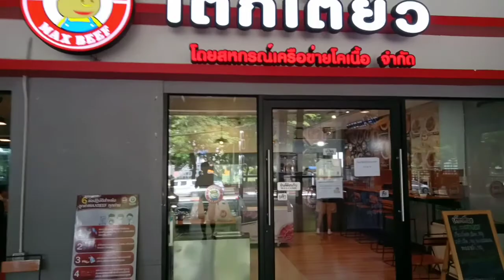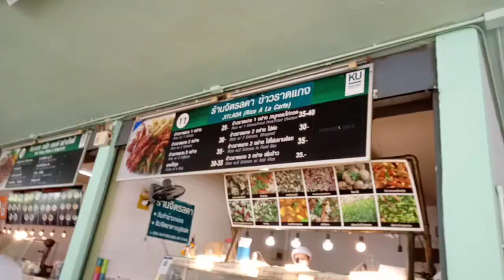พาเยี่ยมชมมหาวิทยาลัยเกษตรศาสตร์บางเขน เเละรับประทานอาหารกลางวัน